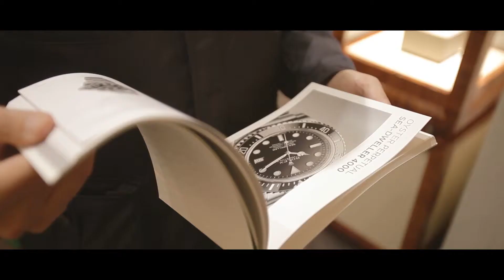Diego Cataldi | Inaugurazione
La prestigiosa gioielleria apre uno show-room nella capitale in via Cola di Rienzo.
Foto e Video CLU.